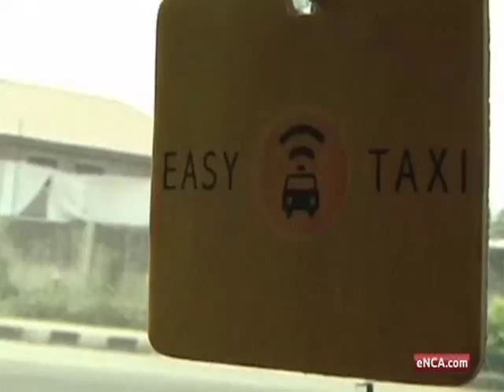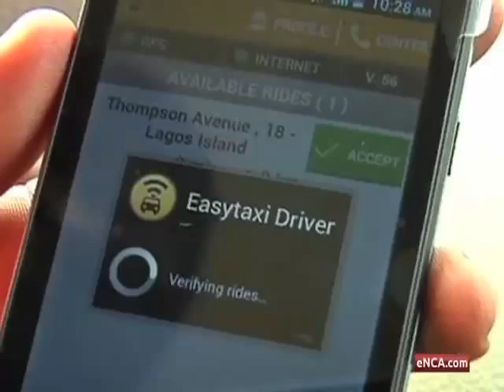Taxi app makes life easier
Nigeria, September 11 -- Technology is making it easier for Nigerians to catch a taxi.  The Easy Taxi mobile app is targeting the middle class in Nigeria.  And users say it's more efficient and safer than standing on the street.